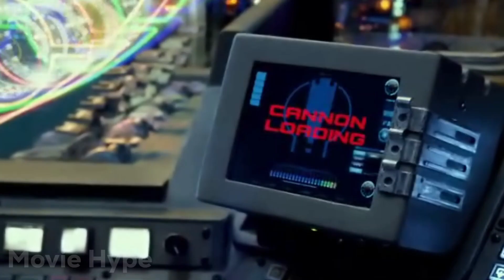Huge Jaegers Confront Kaiju in a Fight for Humanity's Survival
Huge Jaegers Confront Monstrous Kaiju in a Fight for Humanity's Survival